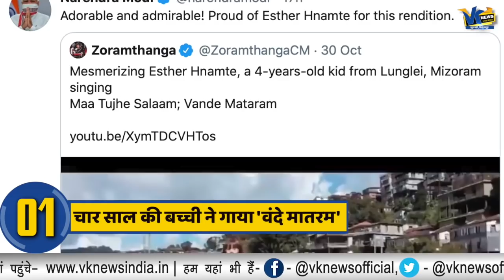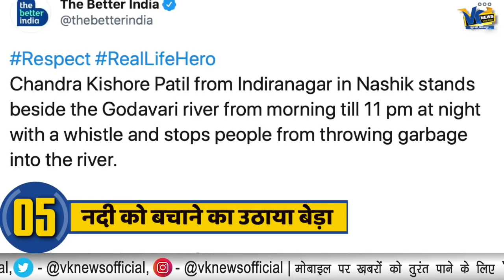देखिए, वो वीडियो जिन्होंने आज सोशल मीडिया पर मचाई धमाल! Todays 5 viral videos